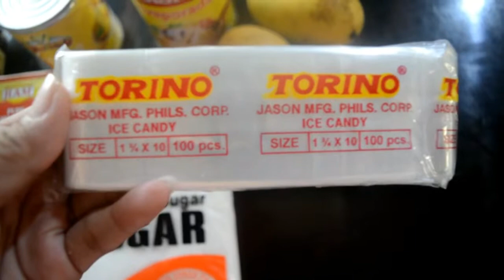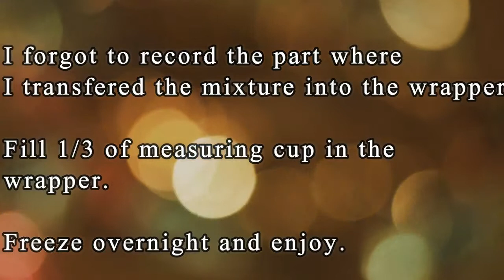Mango Graham Ice Candy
Mango Graham Ice Candy Tutorials
Procedure is in the video.

Hello guys I'm Jane. Hope you enjoy my videos.